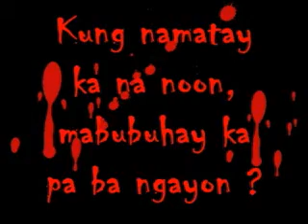MOVIE TRAILER :)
qanda nq sOund Effect :)